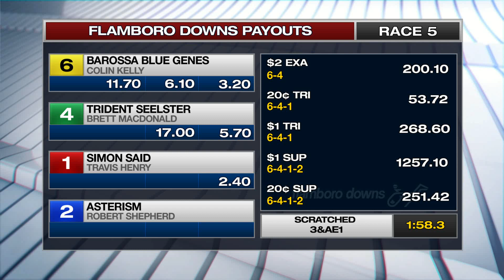DEC 29,2019 FLMD RACE 5 WINNERS CIRCLE & PRICES